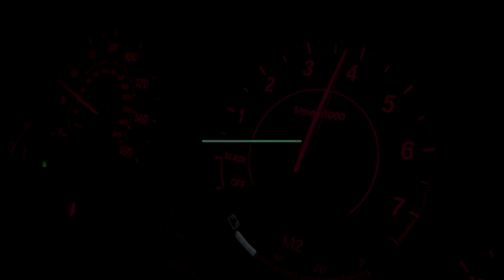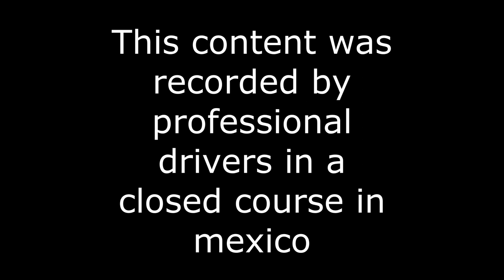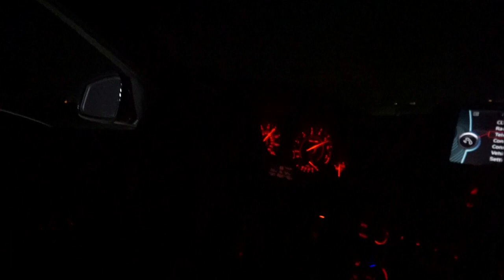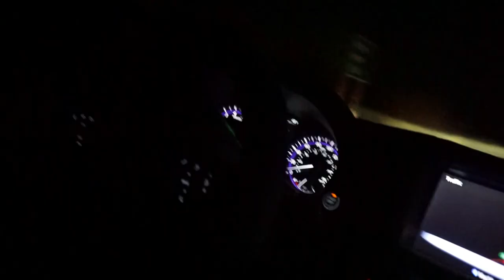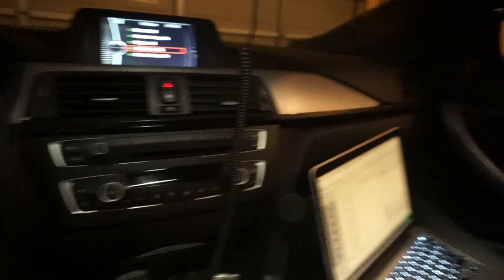JB4 tuned BMW 340I VS Full bolt on infinity Q50 VS BMW 540I VS BMW 328I *In Mexico 🇲🇽 *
In this video we tried to running 3 bmws and infinity and results were great. 340I was JB4 tuned and infinity is full bolt on and 328I is Dinan tuned and 540I was stock.